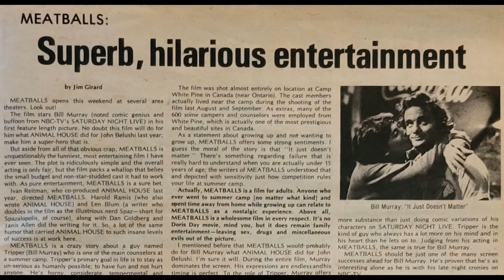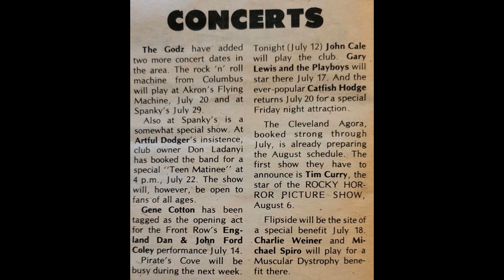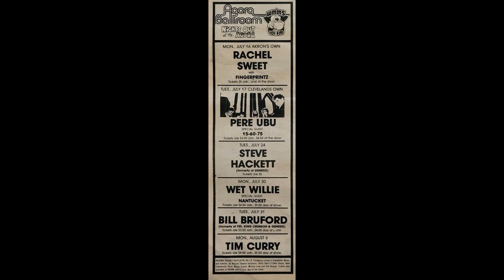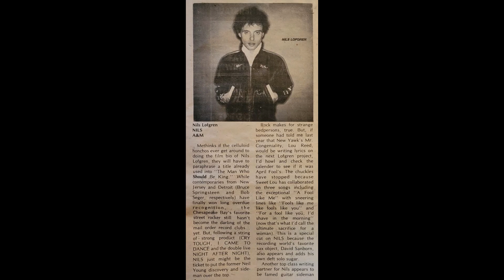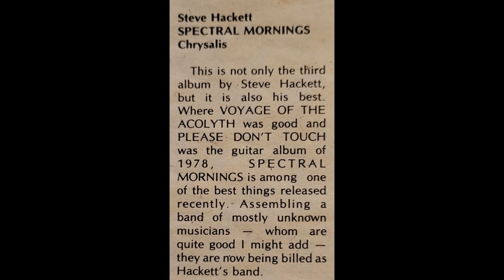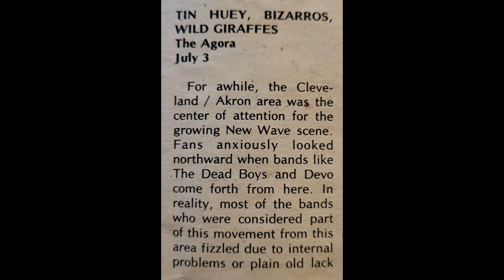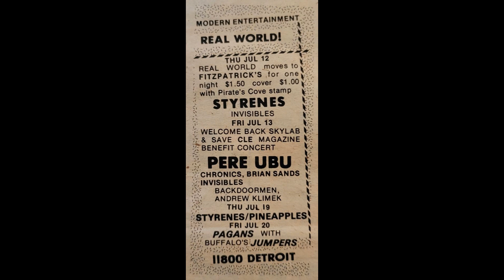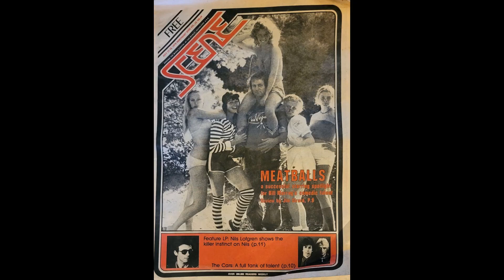BILL MURRAY THE CARS PERE UBU Scene 7/12/79 Apartment One Rock and Roll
APARTMENT ONE covering Lou Reed's ROCK AND ROLL is set the contents of the July 12th 1979 issue of SCENE (Cleveland's alternative weekly). The Bill Murray film "Meatballs" graces the cover. Feature article on THE CARS. Feature review of the new NILS LOFGREN album. several PERE UBU ads.
Articles/blurbs: Bill Murray, Meatballs, Godz The Knack Melba Moore
Reviews: Mick Taylor Steve Hackett The Babys Wild Giraffes Bizarros Tin Huey Charlie Daniels Band
Ads: Nils Lofgren, Pere Ubu, The Roches, Rachel Sweet, Renaissance, England Dan, Pointer Sisters, Todd Rundgren, The Cars, Eddie Money, Robert Jr. Lockwood, SKYLAB FALLING PARTY!, WMMS, Michael Nesmith, Bill Bruford, Wet Willie, Tim Curry, World Series of Rock AC-DC Aerosmith Thin Lizzy Journey The Who Queen Kiss Michael Stanley Band Rickie Lee Jones Blondie Rockpile John Cale Buzzy Linhart Styrenes Brian Sands Pagans Ital
Stiff Records Ian Dury Bram Tchiakovsky Motown